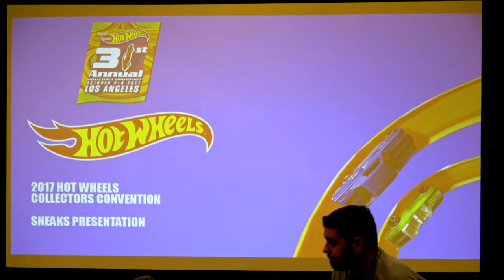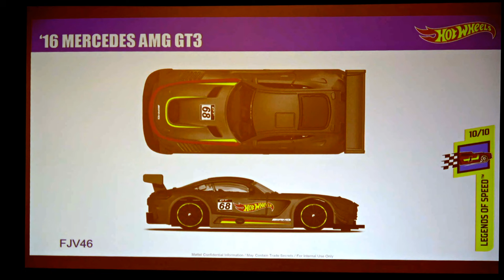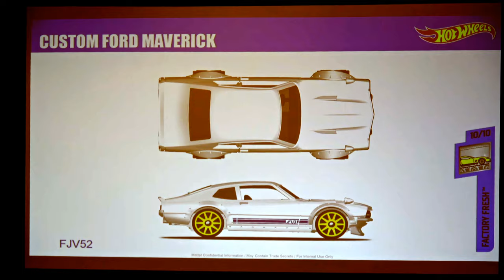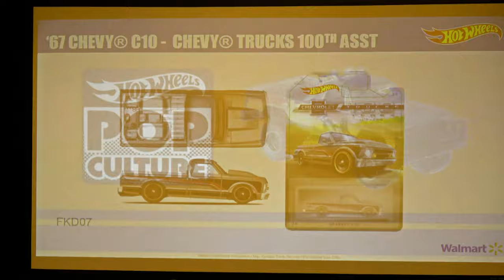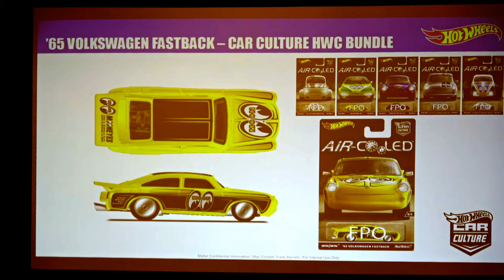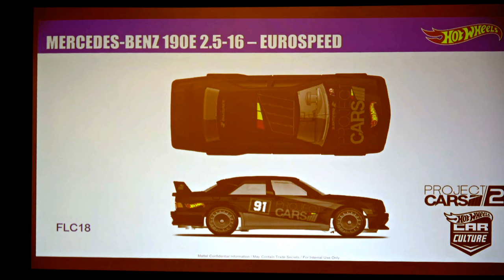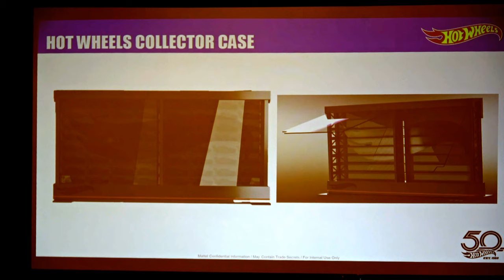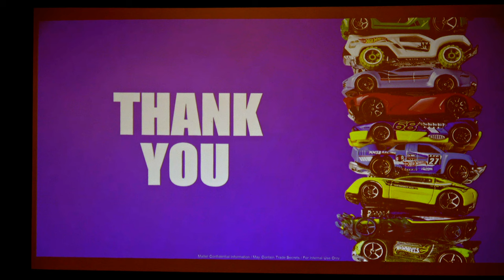2017 LA Hot Wheels Convention Finale Sneak Peak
Showing off some of the upcoming product line for 2017.